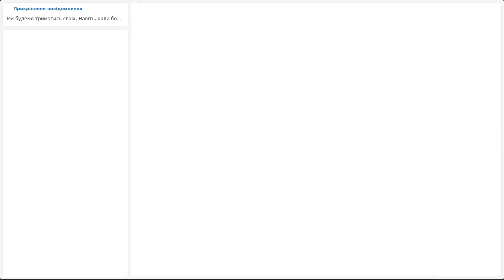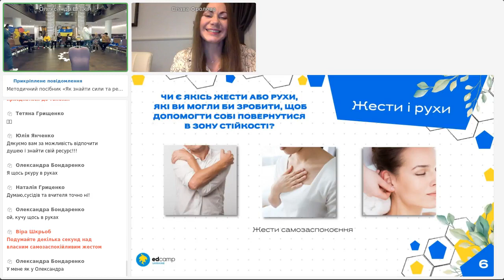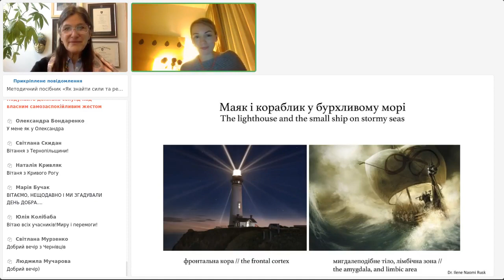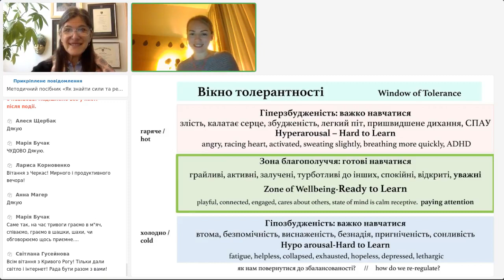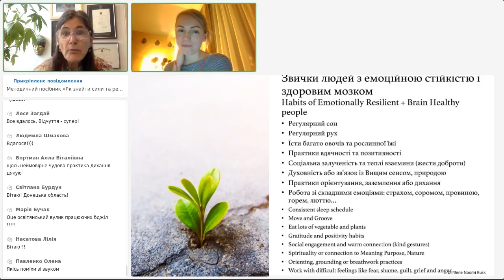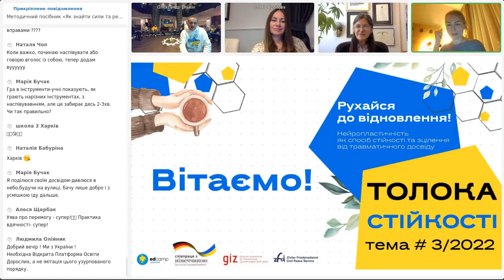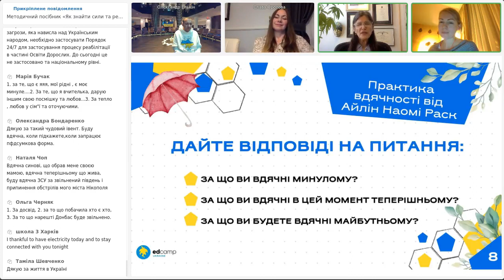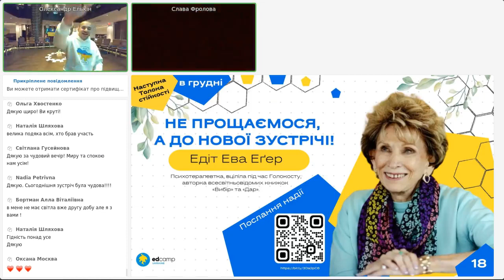Нейропластичність – що це і як розвивати | Айлін Наомі Раск | Толока стійкості | 24.11.2022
Тема «Рухайся до відновлення! Нейропластичність як спосіб стійкості та зцілення від травматичного досвіду»
14:07 Про жести і рухи. Практика СЕЕН
28:35 Айлін Наомі Раск: стресостійкість, зцілення травми + нейропластичність
33:58 Що привело Айлін Наомі Раск в психологію та нейропсихологію?
36:38 Як бути стійким? Пам’ятати про міжпоколіннєві ресурси
38:30 Не всі травми є рівними
39:22 Що таке травма?
46:32 Формування стійкості за допомогою емоційної регуляції
48:57 Що таке нейропластичність?
59:26 Чим корисна полівагальна теорія?
1:01:08 Практика для підсилення системи соціальної взаємодії
1:05:34 Вікно толерантності або зона благополуччя
1:09:20 Швидке відновлення стійкості: практика повернення у сьогоднішній момент
1:14:29 Зв’язок між тілом і мозком: як рухи і жести допомагають зняти стрес
1:19:18 Практика стійкості: дихання блукаючого нерва
1:27:35 Практика стійкості: письмо для заспокоєння емоцій
1:30:04 Звички людей з емоційною стійкістю і здоровим мозком
1:33:55 Запитання-відповіді
2:04:57 Вправа вдячності від Айлін Наомі Раск
2:25:01 Рефлексія сесії
2:30:23 Добрі новини
Ведучі – Олександр Елькін і Слава Фролова.

Експертка: Айлін Наомі Раск — науковиця, докторка, виконавча директорка клініки «Мозок і поведінка» у Колорадо, а також співдиректорка Програми здорового мозку та координаторка програм реабілітації та лікування травми у цій клініці.

Перекладачка: Наталя Валевська, фахівчиня з розбудови спільноти соціально-емоційного навчання в Україні, перекладачка і методистка програми СЕЕН.

Особливістю цієї толоки стало підключення Особливого десанту EdCamp Ukraine до прямого етеру.

Що ще почитати?
📌 Буклет 5 ЛАЙФГАКІВ «Як бути у гармонії з розумом і тілом» від Айлін Наомі Раск
📌 Стаття «Що таке нейропластичність та як вона допомагає зцілюватися: 6 способів підтримати здоров’я мозку й досягти стійкості»

Знаходь наc в інших соцмережах
Сайт EdCamp Ukraine edcamp.ua/